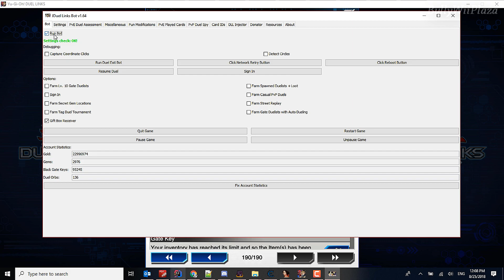[Yu-Gi-Oh! Duel Links] Gift Box Receiver Bot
This is a simple clicker bot for receiving items since Komoney fails and you can only receive 1 page at a time (which is 10 times). -_-